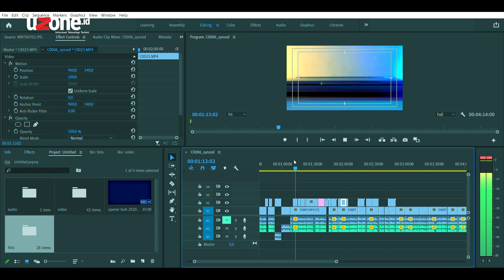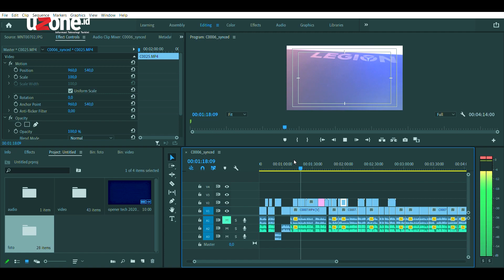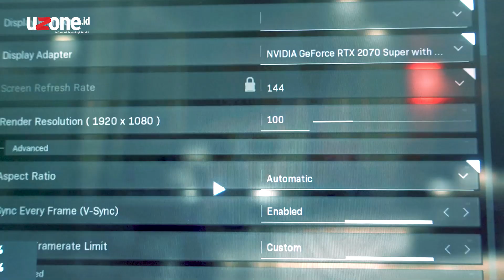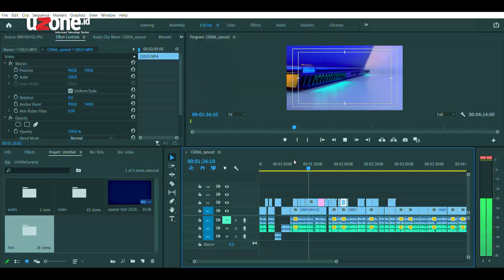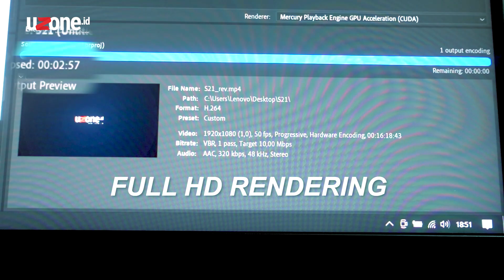Lenovo Legion 7i, Tampang kalem Performa Ganas!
Ini adalah laptop terkencang dan terbaik yang pernah gue coba dengan design yang gak neko-neko. mau tau gimana buasnya performa Lenovo Legion 7i?
tonton video ini sampe habis, That's It!